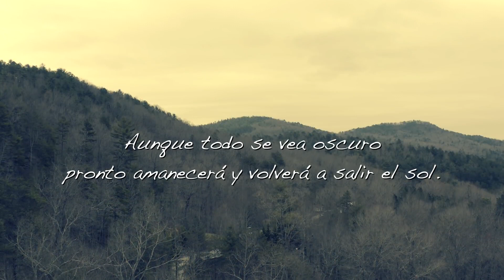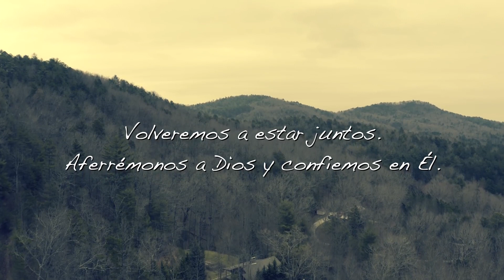Redimi2 - Todo Va A Estar Bien (Feat. Evan Craft) [Official Video]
Canción: Todo Va A Estar Bien (Feat. Evan Craft)
Artista: Redimi2
Álbum: 2020
Año: 2020
Tipo De Vídeo: Oficial